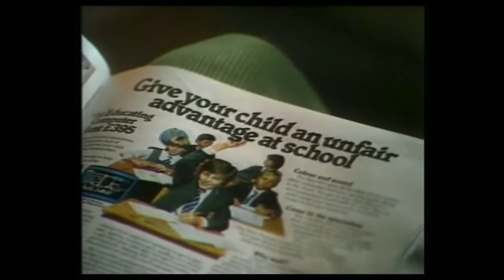BBC: The Computer Programme - Bits und so #502